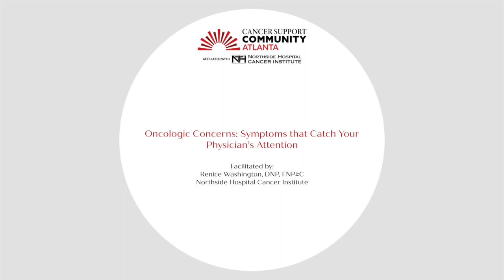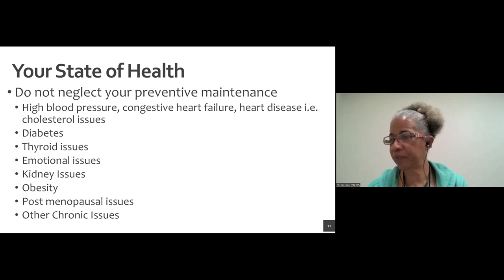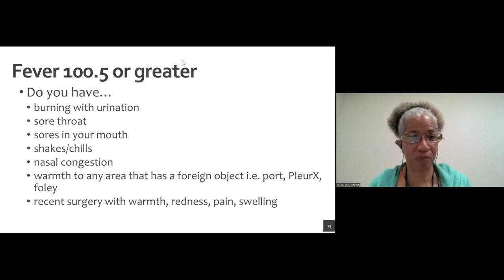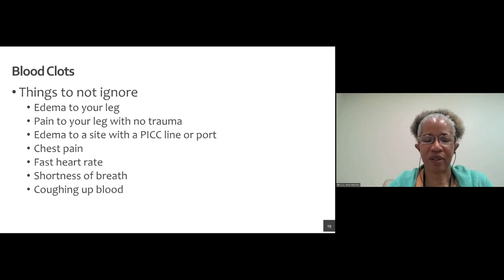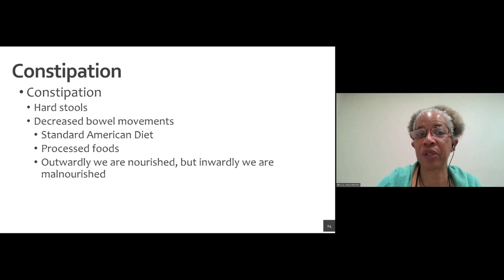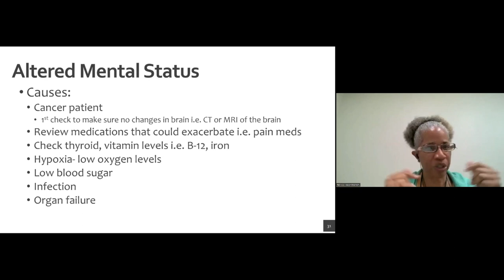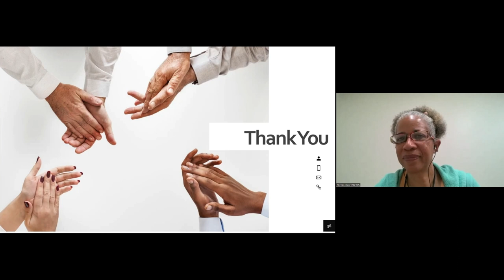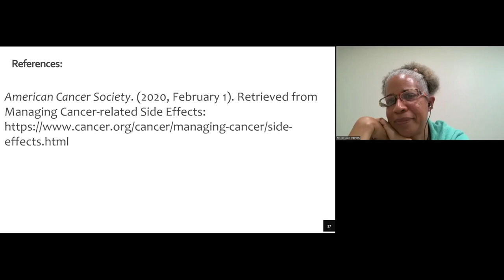Oncologic Concerns: Symptoms that Catch Your Physician’s Attention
Facilitated by: Renice Washington, DNP, FNP-C
Northside Hospital Cancer Institute

Join this live virtual program to hear Renice Washington, Nurse Practitioner with Northside Hospital Cancer Institute, review common oncologic concerns. This program will address symptoms you should monitor, when to seek urgent care, and when to notify your medical team.